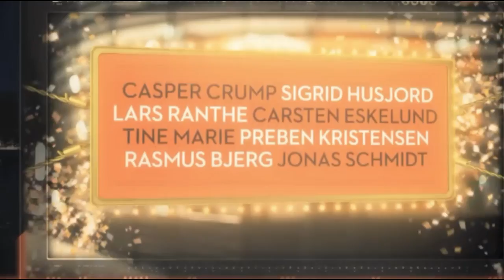Zulu Comedy Galla 2012 Intro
Zulu Comedy Galla 2012
Intro med Lars Ranthe & Nikolaj Lie Kaas.